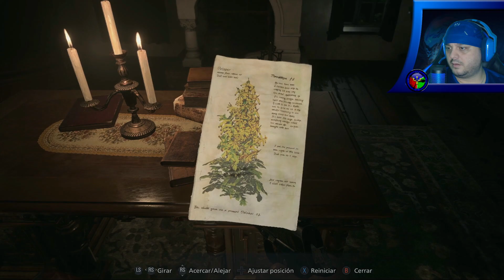Esto no da mal rollo, que va 😨 - Resident Evil Village (9).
Nos toca vernos las caras con la loca de la muñecas... todo muy normal y tranquilo.

Outro.